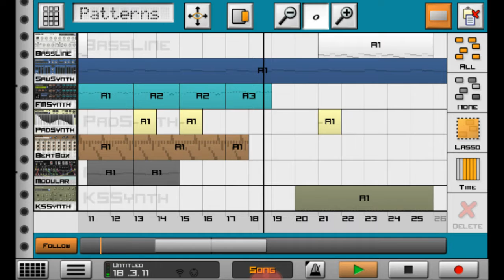the most disgusting song ever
App's name is Caustic. Mine was demo .

 0:42 my duck :p